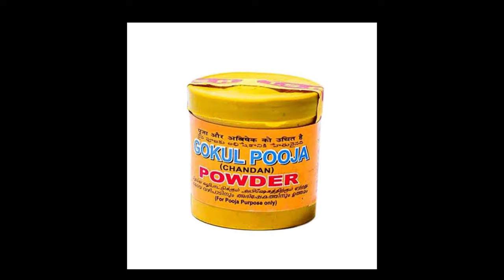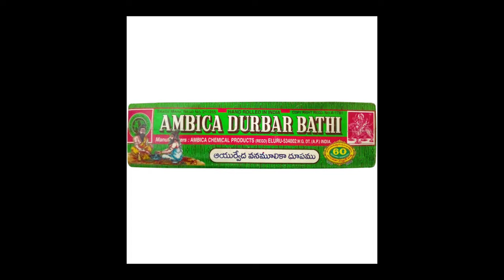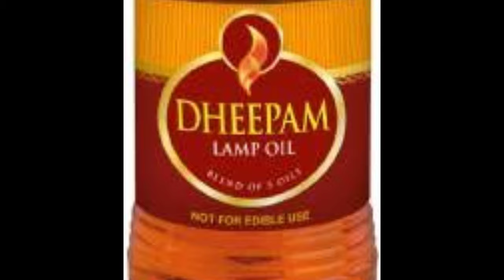వరమహాలక్ష్మి పూజా కి కావలసిన పూజా వస్తువులు// వరలక్ష్మీ వ్రతం//శ్రావణ మాసం శ్రావణ శుక్రవరా పూజా 🙏🙏